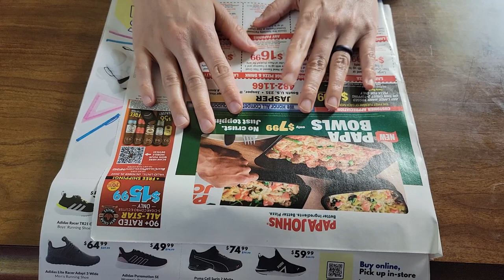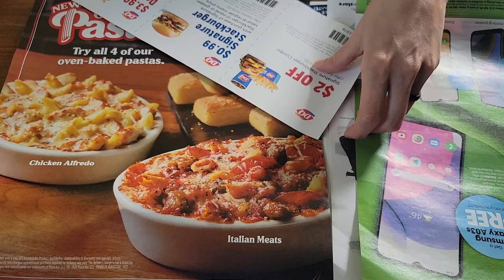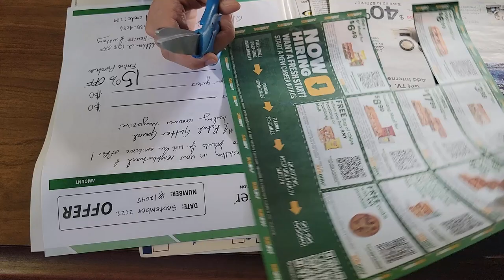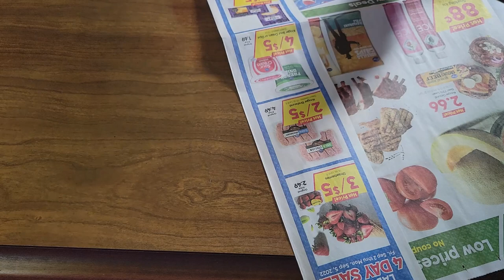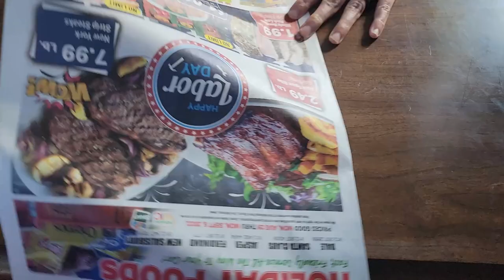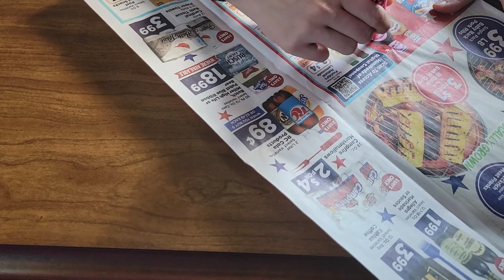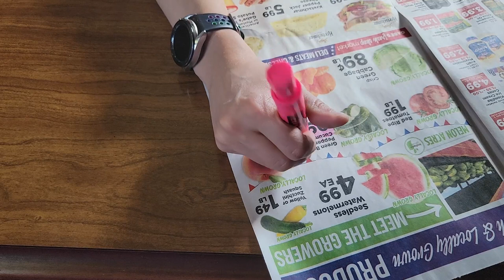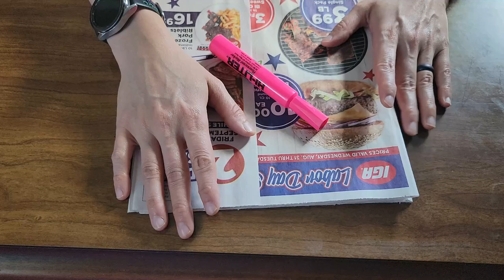Store Newspaper Ad Reading #4 ASMR (Soft-Spoken) *Reading, Highlighting, Newspaper, Scissors*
Hello Friends! Today we will be looking through some local store ads for my next shopping trip! Enjoy!

This video features newspaper sounds, highlighting, and reading. This video is soft-spoken.

5 Percent of all pre-taxed proceeds will be donated to my local Humane Society!